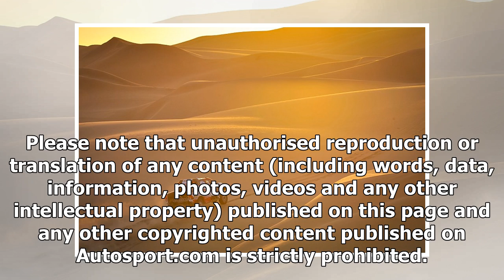FE chassis builder Spark Racing Technology to make Extreme E base | CAR NEWS 2019